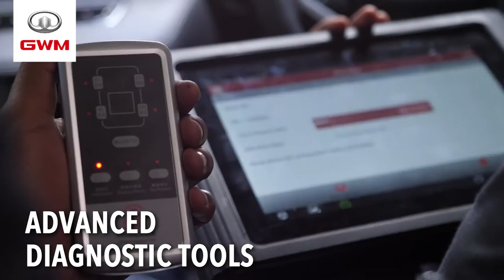Experience Comfort & Sophistication Like Never Before - GWM Service Center - GWM Nepal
Get an ultimate customer service experience with optimized and improved service processes along with experienced & skilled manpower💪
Experience comfort & sophistication like never before with GWM!